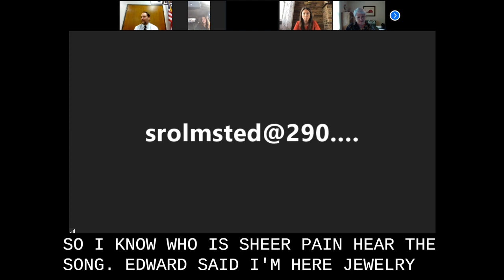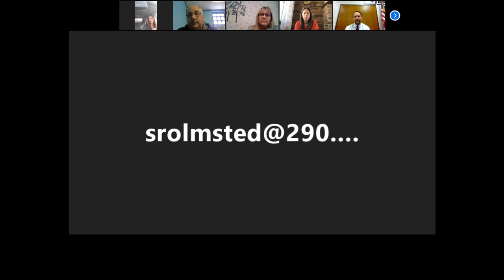USD290 Special Board of Education Meeting April 2, 2020